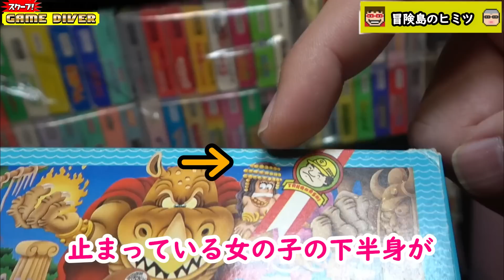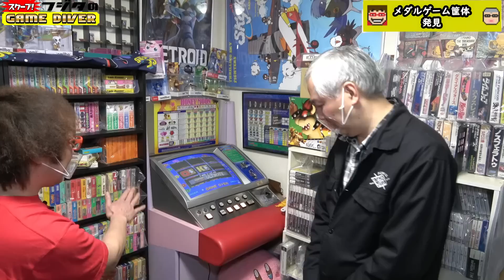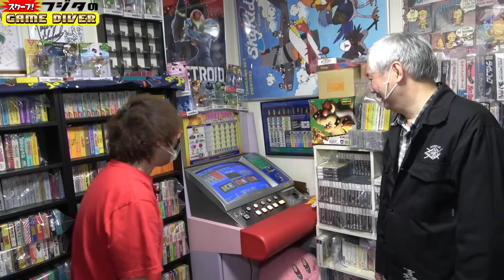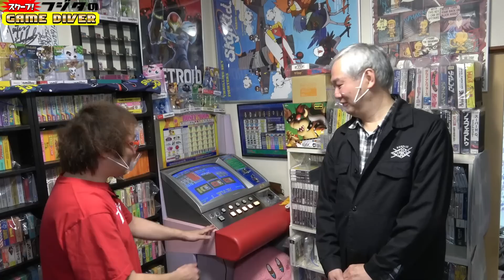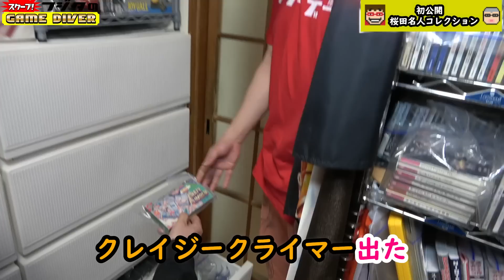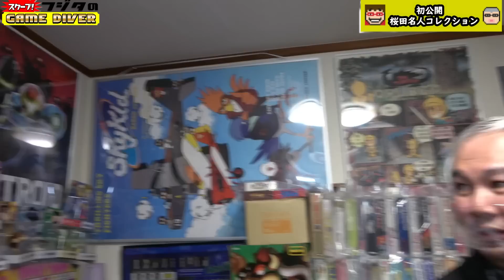【初公開！】元ハドソン・桜田名人のレトロゲーム部屋は、夢のような空間だった！【フジタのゲームダイバー】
高橋名人とともにファミコンブームを牽引した「名人軍団」の一角・桜田名人。
そんな桜田名人のコレクションを初公開！
ゲーム4万本芸人・フジタも垂涎の秘宝の数々がそこにはあった——！！